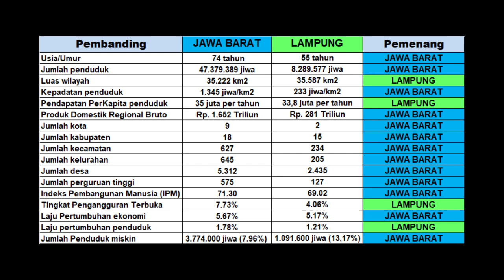JAWA BARAT VS LAMPUNG, PERBANDINGAN YANG HARUS SALING MEMBANTU.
Hi lumaners,

Nah di video ini perbandingan 2 kota di Indonesia.